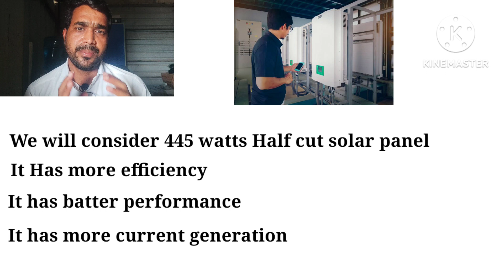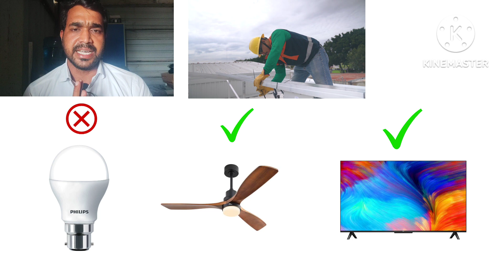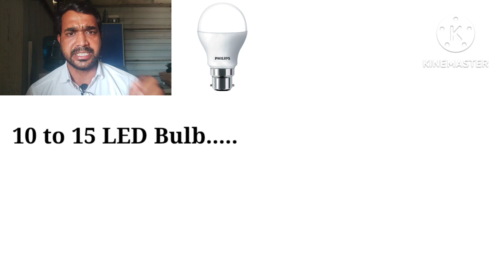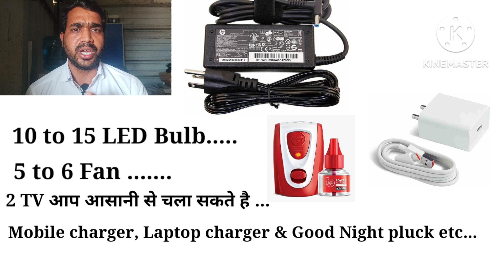एक Solar Panel से चलाए घर का पूरा Load | Solar system | एक Solar plant से चलेगा घर का पूरा Load 💡📺🏡✅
Ek solar panel se Ghar ka kya kya upkaran chalega?
एक Solar panel से घर का क्या क्या उपकरण चलेगा?